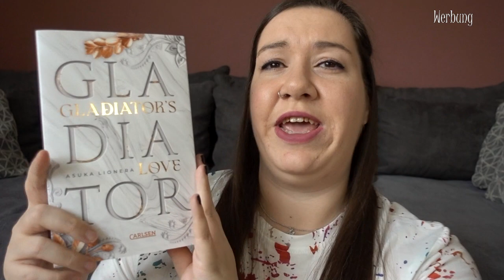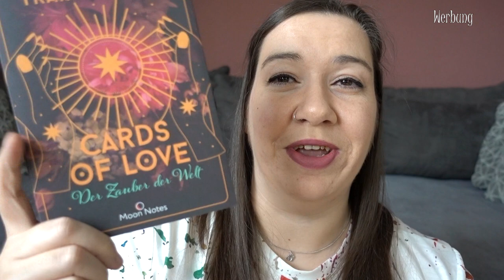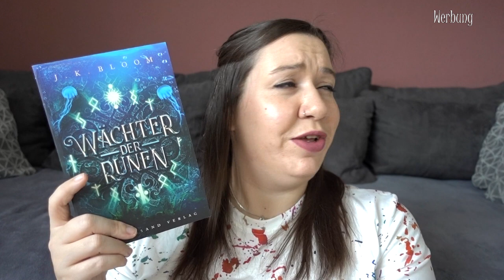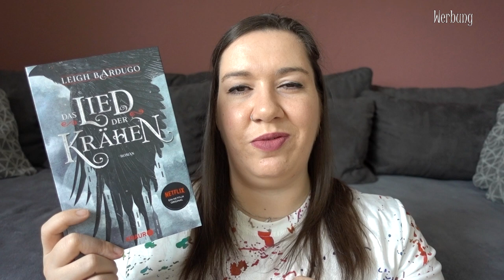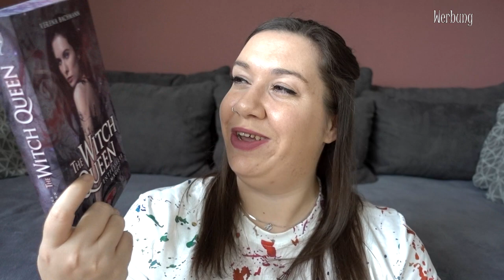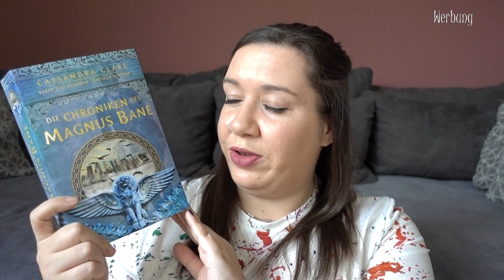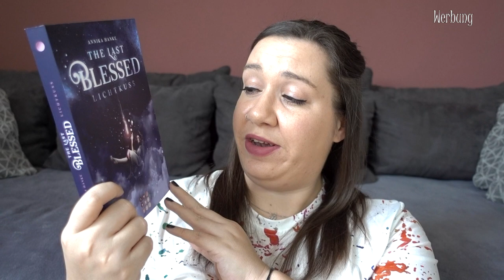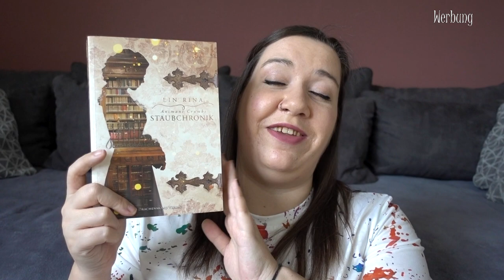SUB 2023 | Teil 2 | Taschenbücher Fantasy | Canis Minor Art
Heute gibt's den ersten Teil meines jährlichen SUB Updates.
Wir starten mit meinen SUB Büchern aus den Genre New Adult und Liebesroman.

𝙒𝙚𝙧𝙗𝙪𝙣𝙜 | 𝙆𝙤𝙤𝙥𝙚𝙧𝙖𝙩𝙞𝙤𝙣

Amazon Wunschliste